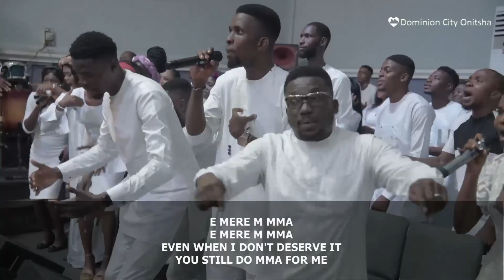SPIRIT OF JOY EXPERIENCE II YOU DO ANOTHER MMA II DOMINION CITY ONITSHA II DC ANGELS II PRAISE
YOU DO ANOTHER MMA, YET ANOTHER MMA, OMEMMA, YOU ADD ANOTHER MMA II DOMINION CITY ONITSHA II PRAISE